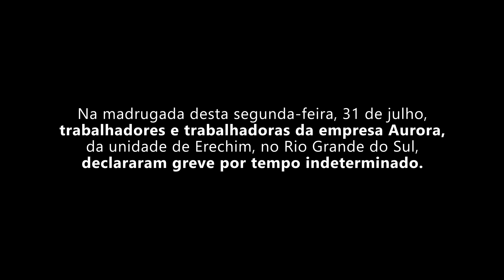Greve na Aurora de Erechim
Na madrugada desta segunda-feira, 31 de julho, trabalhadores e trabalhadoras da empresa Aurora, da unidade de Erechim, no Rio Grande do Sul, declararam greve por tempo indeterminado.

A Federação dos Trabalhadores da Indústria de Alimentação (FTIA-RS) e os sindicatos filiados permanecem em protesto em frente da empresa, exigindo melhores condições de trabalho e salários.